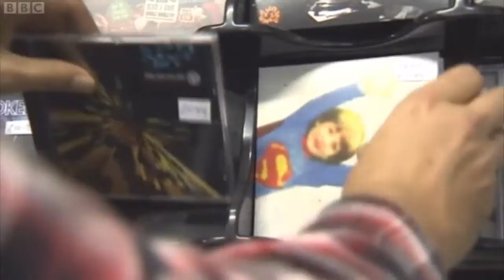LVCR on The Politics Show South West October 2011